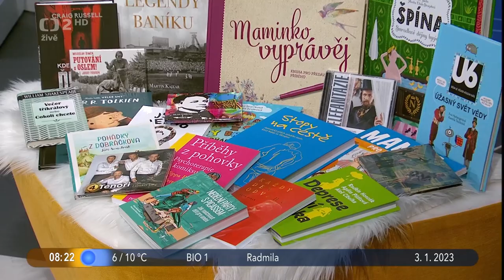Psycholog Jan Svoboda - Změny v životě, nové začátky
Psycholog, pan doktor Jan Svoboda, byl opět v pořadu České televize Dobré ráno a zabýval se změnami v životě, novými začátky a sbíráním odvahy změny učinit.

Obsah patří České televizi a byl rozprostřen napříč dvouhodinovým pořadem. Sestříhano dohromady pro lepší uchopení.

Změny v životě, někdy je dobře, někdy hůř, pozitivita, pozitivní myšlení, změny nálady, změna je život, Jan Svoboda, psycholog, psychologie, dobré ráno, česká televize.